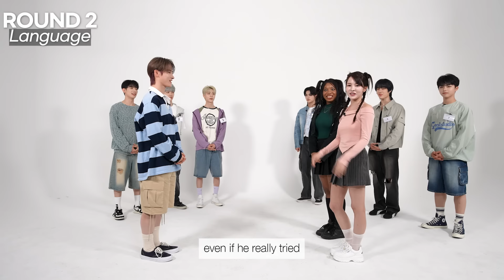Can Japanese and American Find The Hidden Japanese Member? l FT. ALL(H)OURS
Awesome World is a Channel made to connect different culture around the World!